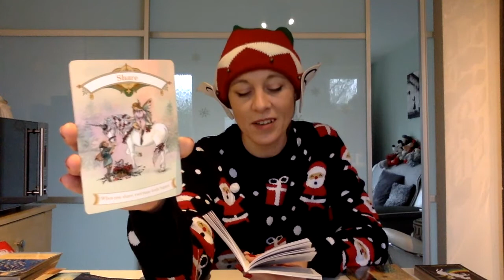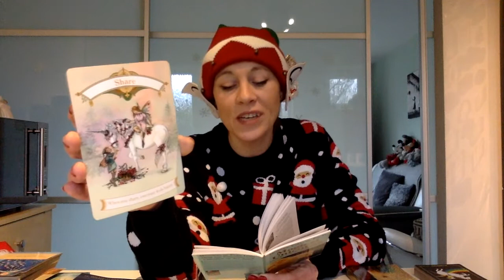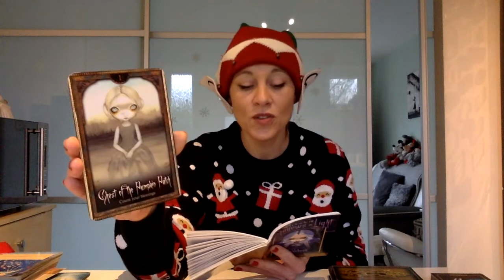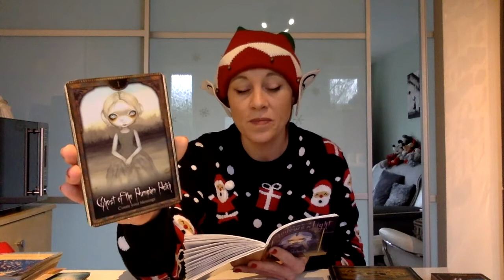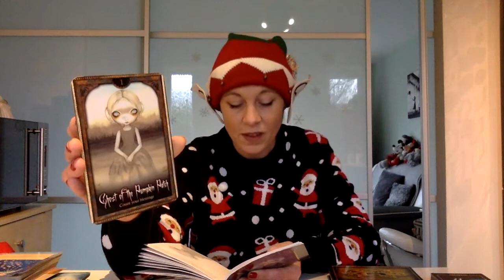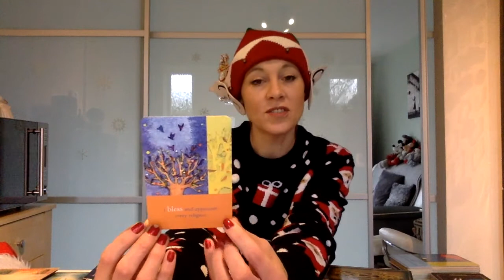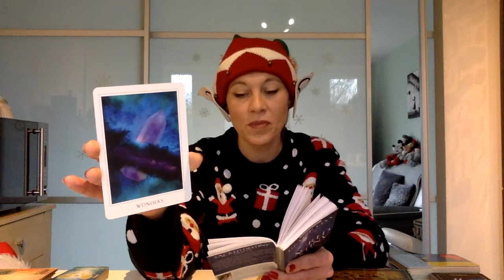SANTA'S LITTLE HELPER - Gemini - STOP Running Away From Love!! It's Time For You To Receive.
Follow over on Facebook @thechanneloflove666